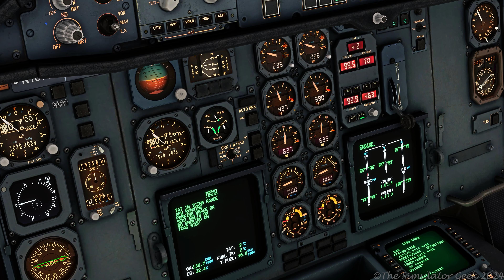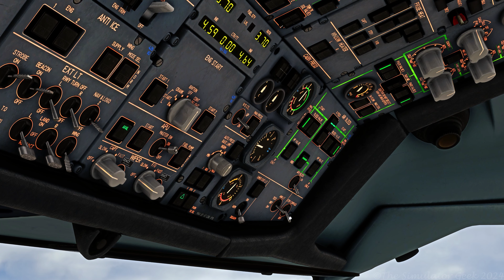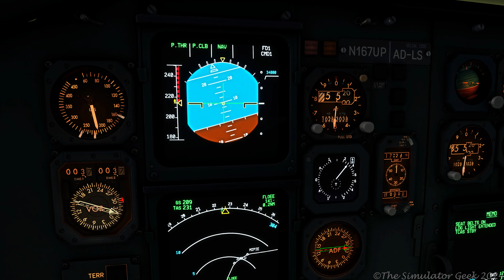MSFS 2020 - Amazing A300 Close Up Engine Start and Departure from Cincinnati | iniBuilds A300-600F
Enjoy a brilliant engine start from up close and enjoy those beautiful sounds of the CF6's spooling to life!

Simulator: Microsoft Flight Simulator

Aircraft:
iniBuilds A300-600 Freighter

Livery: UPS

Scenery:
Skyline Simulations KVCG Cincinnati Airport

Utilities:
FSRealistic Pro

Weather: Live Weather

PC Specs:
Ryzen 9 5900X 12 Core CPU
Corsair H100X Liquid CPU Cooler
Asus RTX 3080 10GB OC GPU
32 GB DDR4 RAM
Samsung 970 EVO Plus 500GB SSD
Kingstone SA400S37 480GB SSD
Crucial 480GB SSD
1TB HDD
3TB HDD